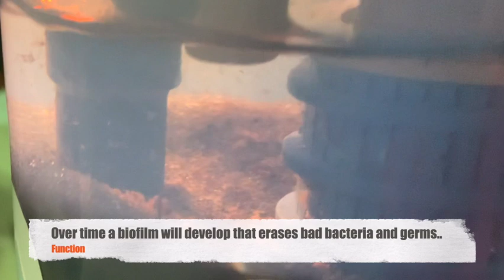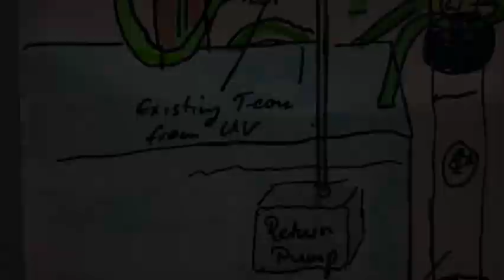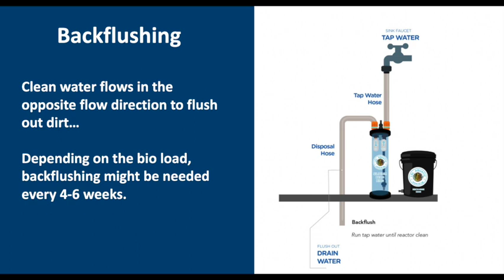Silicium Bead King 1080WebShareName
SILICIUM BEAD KING
Crystal clear, sterilized water for your tank.  The Silicium Bead King acts like a UV light for your tank, but you don’t have any maintenance costs, such as replacing bulbs or electricity. No power supply required. Easy to backflush.

Finest particles get stuck in between the Silicium beads and die over time. A biofilm will develop after approx. 5 days which helps to eliminate germs and bad bacteria. Crystal clear water, without bad backteria will appear.

The Silicum Bead King is ideal for smaller tanks up to 300l. The flow rate should be about 200-300 litres per hour, to guarantee a full sterilisation of your tank water.
For bigger tanks multiple Silicium beads can be used, just don’t use them one behind each other, each Silicum Bead King should have it’s own circut.
To utilize a Silicum Bead King to protect other LSL reactors is possible. E.g. you can run a Silicum Bead King prior to a Nitrate King.